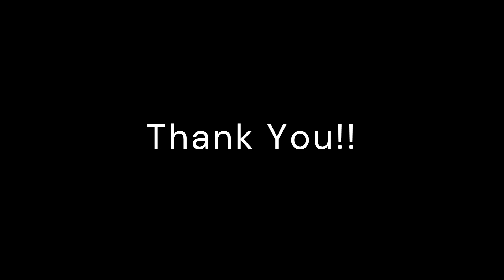Martin Heidegger - Being and Time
This is called the Magnum Opus of Heidegger. Here it is about being, time and space.